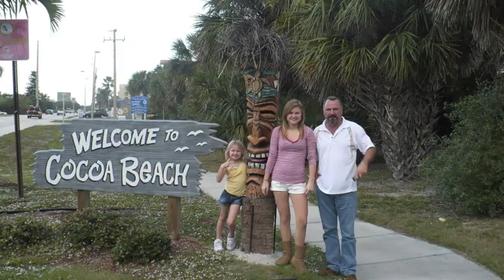David Allen Stricker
Artist: Carrie Underwood
Song Name: Starts With Goodbye
Album: Blown Away, 2012
Label: Arista Nashville